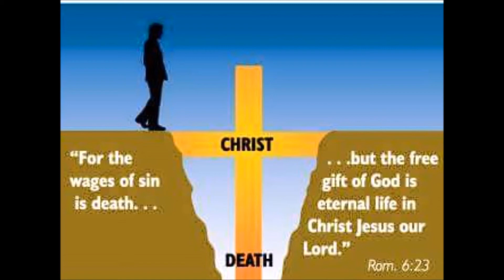The Touch of the Master"s Hand with Lloydebob!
Join Lloydebob as he shares the true meaning behind the poem "The Touch of the Master's Hand" and how it relates to our lives today!